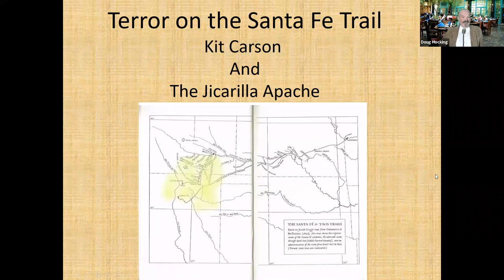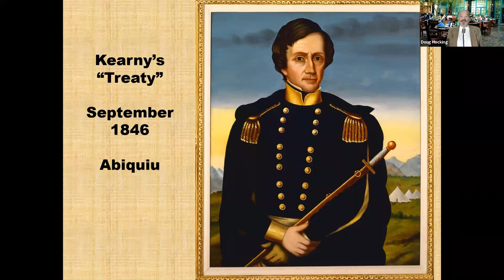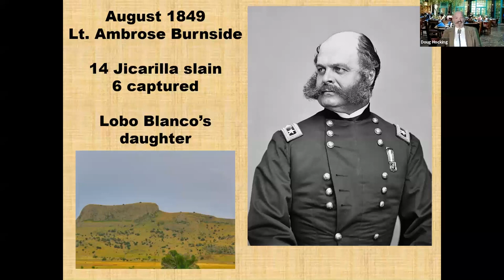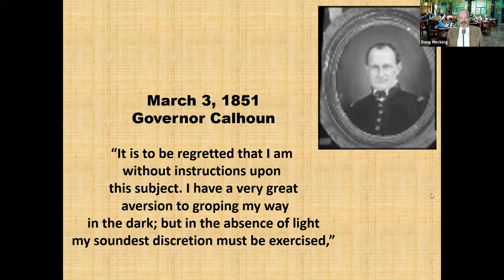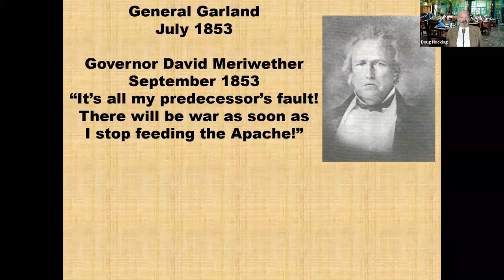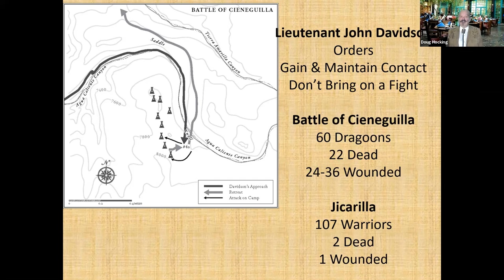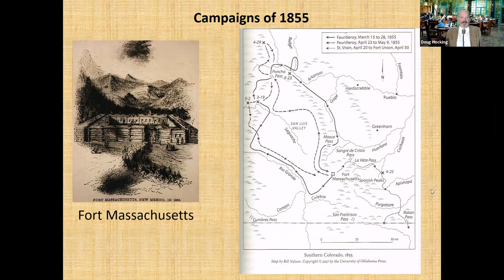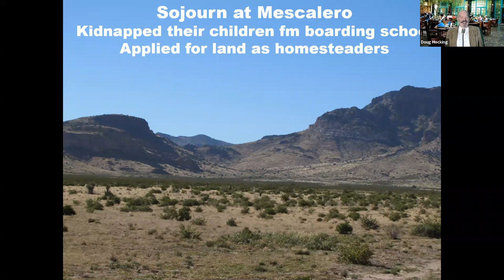Terror on the Santa Fe Trail: Kit Carson and the Jicarilla Apache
Online Author event with Doug Hocking

This is the story of the Jicarilla Apache who closed the Santa Fe Trail  to traffic three times and of their relationship to Kit Carson, friend,  foe, neighbor, Indian agent, and leader in war. In 1854, the Jicarilla  handed the US Army it's worst defeat to date in the West killing 22 out  of 60 dragoons and wounding 34 while only losing two of their 107  warriors. In retaliation, the Army pounded them to the dust. They struck  terror in the hearts of people in New Mexico because they showed on  three occasions that they had the power to close the trail and cut New  Mexico off from the Union.

Although his roots are in Cornwall and New England, Doug grew up on the Jicarilla Apache Reservation in North Central New Mexico, the Rio Arriba where he still maintains close ties to friends, Paisano and Indio. It is a land of mystery, miracles, and Penitentes.

Doug served in the US Army in Military Intelligence and Armored Cavalry. He spent many years in the Far East and speaks Chinese. He holds advanced  degrees in American History, Social Anthropology, and Historical Archaeology. He writes both history and historical fiction.

Santa Fe Public Library - Community Services Department, City of Santa Fe, New Mexico